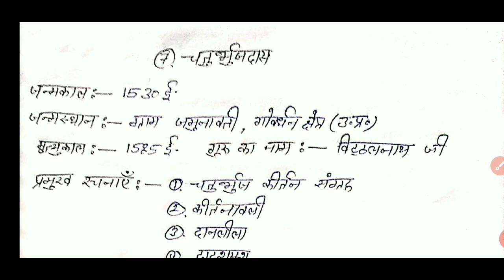चतुर्भुजदास||कृष्ण काव्य धारा||भक्तिकाल||bhaktikal||ashtachhap|| ntanetjrf hindisahityabypulki#13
इस वीडियो के माध्यम से आपको भक्तिकालीन साहित्य की समझ तो विकसित होगी ही साथ ही हिंदी साहित्य से संबंधित कोई भी एग्जाम हो किसी भी राज्य का उन सभी में आपको सफलता के शिखर तक पहुँचाने में कारगार सिद्ध होगी ऐसा मेरा उद्देश्य है
ये वीडियो आपके लिए बहुत ज्यादा मददगार साबित होगी क्योंकि इसमें मैंने पिछली सालों में आये बहुत ही महत्वपूर्ण प्रश्न उत्तरों को भी  शामिल किया है जो कि बार-बार किसी ना किसी एग्जाम में आते रहते हैं।
shagun kavy dhaara, bhakti kal, krishn kavya,bhagvad puraan, krishn bhakt kavi surdas, ashtachhap ke kavi,sursagar, krishn bhakti dhara in hindi sahitya.nimbark sampraday, bhakti kal, ashtachhap ke kavi, sawarn yug,
sagun bhakti kavy dhaara se sambandhit most important video.nimark sampraday,hans sampraday, sankaadi sampraday salemaabaad Ajmer Rajasthan.
 most important facts and questions answers krishn kavya, hindi sahitya by pulki,
krishn  kavya  sanbandhit sabhi important facts, questions and answers.very important video hindi sahitya nta ugc net jrf, hindi sahitya ka bhaktikal, most important facts.

hindi sahitya ka bhakti kal, suvarn yug, bhaktikal sahitya most important video and questions answers for net jrt,nta ugc net jrf,dsssb pgt and tgt, kvs pgt and tgt,nvs, rpsc, college lecturer,du m.a entrance exam,jnu m.a entrance exam,m.phil,p.hd HIndi Sahitya ka  itihas dsssb ptg hindi tgt hindi kvs pgt tgt hindi nvs pgt tgt hindi nta net jrf etc..
hindi sahitya most important video bhaktikal all competitive exams ugc net dsssb pgt tgt kvs pgt tgt nvs pgt tgt college lecture etc.
ye video aapke hindi sahitya se sambandhit sabhi exam ke liye bahut jada madadgaar sabit hoga.

नीचे दिए हुए बिन्दुओं के बारे में भी चर्चा कर चुकी हूँ और लगातार चर्चा परिचर्चा चल रही है
 radha vallabh,banke bihari,swami haridas,seva kunj,shri vrindavan mahima,shri radha kripa,radha sudha nidhi,shree vrindavan dham,shri vrindavan,कृष्ण भक्ति शाखा - राधावल्लभ संप्रदाय,निम्बार्काचार्य सम्प्रदाय, राधावल्लभ सम्प्रदाय, सखी सम्प्रदाय, चैतन्य सम्प्रदाय
surdas ke dohe,surdas story,hindi sahitya ka itihas riti kal tak,hindi sahitya ka itihas youtube,हिंदी साहित्य का इतिहास भक्तिकाल,hindi sahitya ka swarn yug,bhakti kaal ka samanya parichay,bhakti kaal ki paristhiti,bhakti kaal ka naamkaran,bhakti kaal ke kavi,bhakti kaal hindi sahitya,bhakti kaal in hindi literature,bhakti kaal in hindi,bhakti kaal in hindi sahitya,hindi itihas,bhaktikal ki prishth bhoomi,dr. p. c. tandon,hindi sahitya tips ahitya short tricks,kvs pgt tgt hindi,nvs pgt tgt hindi,dsssb pgt tgt hindi,rpsc 1st grade 2nd grade hindi,हिंदी साहित्य का काल विभाजन,हिंदी साहित्य भाषा एवं विज्ञान,हिंदी साहित्य का स्वर्णकाल,hindi literature for ba ma bhakti kal,bhakti kal ki pravrittiya,भक्ति काल के 105 आतमहतव्पूर्ण प्रश